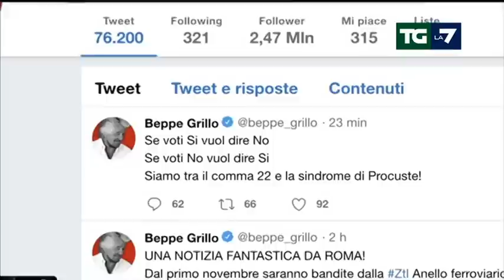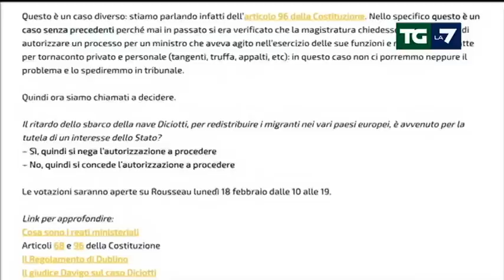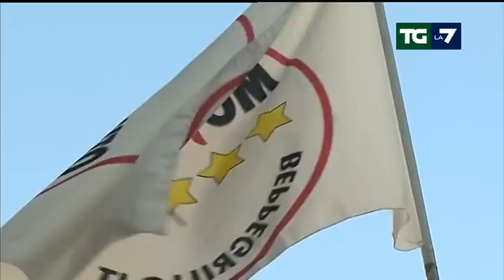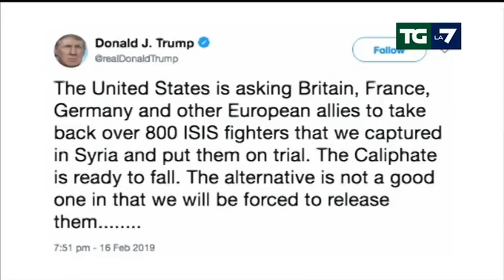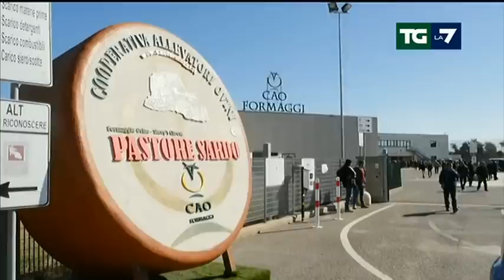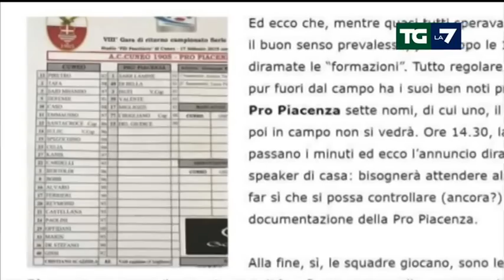Edizione delle ore 20.00 del 17/02/2019